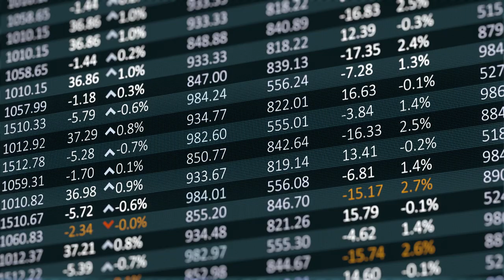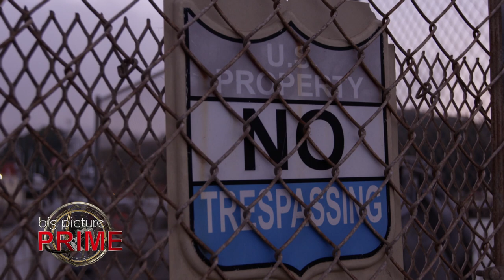Big Picture PRIME! with guest Mickey Kearns (2024)